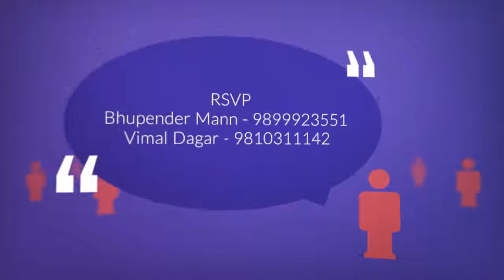TM - MD Developers Invite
We will be, indeed, glad to team up as Media (Print, Comm. Photography & Electronics) professionals for you and for an institution as distinguished as yours. For the last Twenty years, we have continued to shape our credentials. We can take on the most challenging of assignments.
With, us you’ll always discover that we honor, time schedules, no matter what the volume of your work order is. You’ll realize too that as we are small, we cannot take anyone for granted. And talent and professional expertise apart, our success story is mainly built upon a personalized outreach.

We are TEAM ULTIMO - creative people. creative solutions